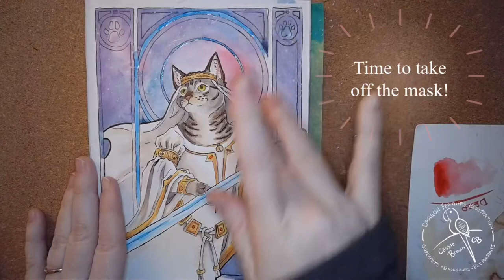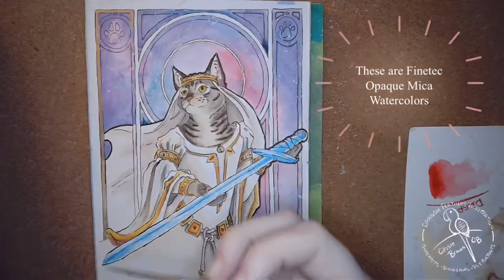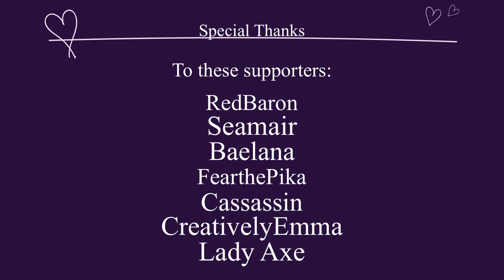SuperPets Watercolor Process Painting - Gwen as Gwenivere Process Painting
Today I'm working on a SuperPets commissioned painting - this one is of Gwen the cat as Gwenivere.

See my whole gallery at SuperPetsArt.com

Would you like to see your pet painted as a Super Hero, Movie Character, or more? Get your own SuperPets painting or Pet Portrait